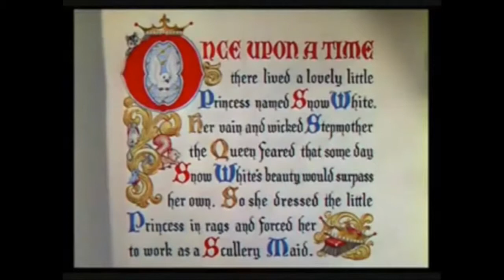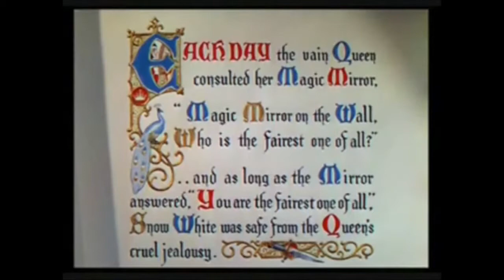Hermione White and the Seven Wizards Cast and Prologue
This is the beginning of the new series of my version of Harry Potter and Disney's Snow White series. So I hope y'all enjoy it.